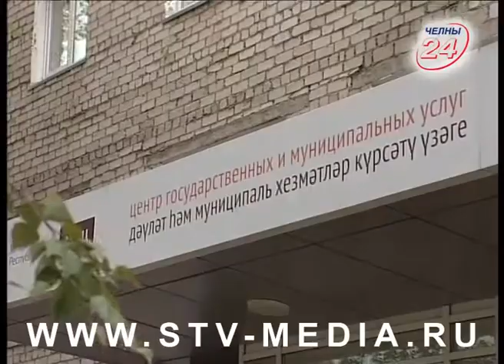Челнинский кузнец – год в ожидании протеза